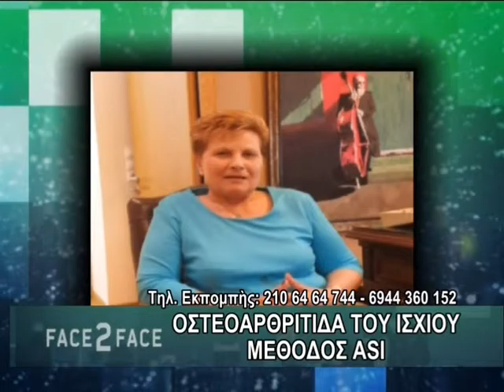FACE TO FACE TV SHOW 278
ΟΣΤΕΟΑΡΘΡΙΤΙΔΑ ΤΟΥ ΙΣΧΙΟΥ-ΜΕΘΟΔΟΣ ASI-ΝΕΑ ΕΠΑΝΑΣΤΑΤΙΚΗ ΜΕΘΟΔΟΣ ΑΡΘΡΟΠΛΑΣΤΙΚΗΣ ΓΟΝΑΤΟΣ ΕΛΑΧΙΣΤΗΣ ΕΠΕΜΒΑΤΙΚΟΤΗΤΑΣ
ΙΩΑΝΝΗΣ ΤΣΑΡΟΥΧΑΣ ΟΡΘΟΠΑΙΔΙΚΟΣ ΧΕΙΡΟΥΡΓΟΣ ΔΡ.ΠΑΝΕΠΙΣΤΗΜΙΟΥ ΑΘΗΝΩΝ ΔΙΕΥΘΥΝΤΗΣ ΟΡΘΟΠΑΙΔΙΚΗΣ ΚΛΙΝΙΚΗΣ